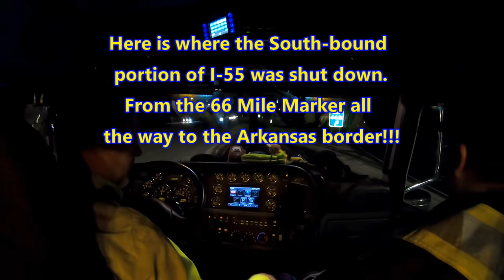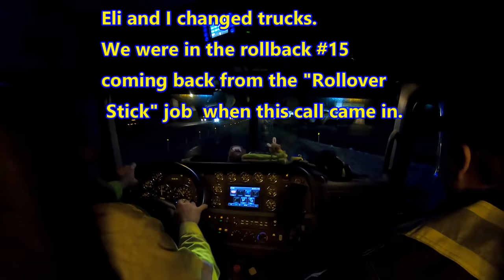Snow Storm Pile Up Shuts Down the Interstate. Loaded, Leaning, and Frozen In.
A recent winter storm created quite an historical event in our area.   We do not normally see huge pile ups, but we had one early 2022.  Interstate 55 was shut down for around 67 miles through Southeast Missouri to the Arkansas state line.    I believe they said there were over 300 separate crashes and/or slide-offs during a very short span of time at the height of the storm.   During Major Event Planning, resources are identified.   We were ONE of the MANY resources called up during this Major Event.   The event was south of our normal service area, so we weren't called in immediately.   Besides, we were quite busy in our own area.   I can only imagine what the Emergency Services and other resources had to deal with in the beginning of the chaos.    We were grateful to be called upon to assist even in a small way comparatively.   Hope you enjoy this job!! One of many our team "tackled" during that storm.

A HUGE THANK YOU TO ALL WHO HELPED IN ANY WAY DURING THIS EVENT!!!

Again, I wish to thank everyone who has expressed their prayers and/or condolences for the death of my Dad.  The outpouring of support from my viewers has been tremendous and has helped in this difficult time.  May God bless each and every one of you.   Also, thank you for your patience.   I am still making videos and trying to get to the new normal without Dad.  I will continue to perform jobs and create videos, as long as God allows.  Things will be different moving forward.  I have to trust that God will guide me and this channel.

Link to the axle chains used in this video.